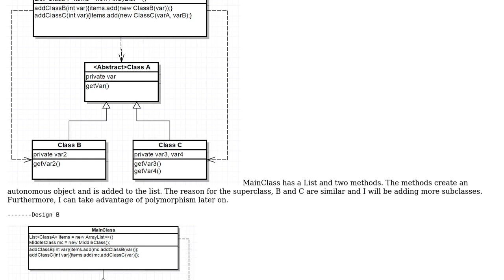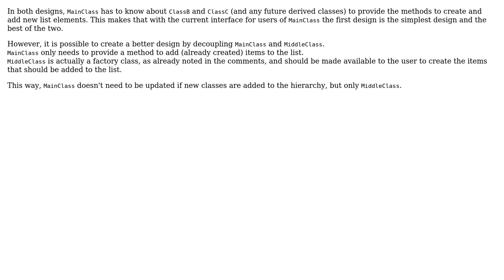Software Engineering: Which design is better? s -› s OR s -› s -› s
Software Engineering: Which design is better? [MainClass] -› [Class] OR [MainClass] -› [MiddleClass] -› [Class]

With thanks & praise to God, and with thanks to the many people who have made this project possible! | Content (except music & images) licensed under CC BY-SA | Music | Images & others | With thanks to user benscabbia user Bart van Ingen Schenau and the Stack Exchange Network Trademarks are property of their respective owners. You are responsible for your own actions.